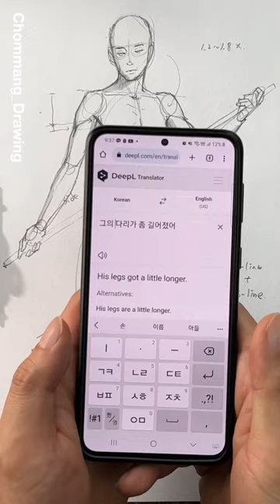Basic Figure drawing (Anatomy)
Drawing: 2B Pencil, A4